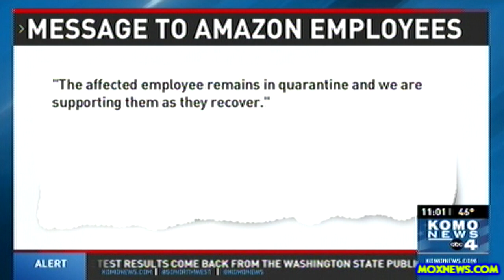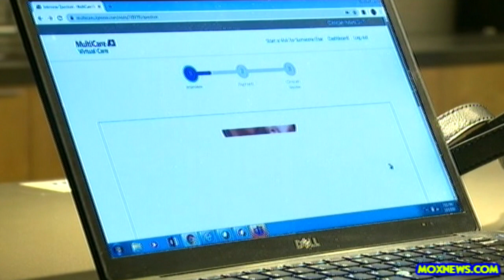Amazon Employee Tests Positive For Coronavirus In Seattle!